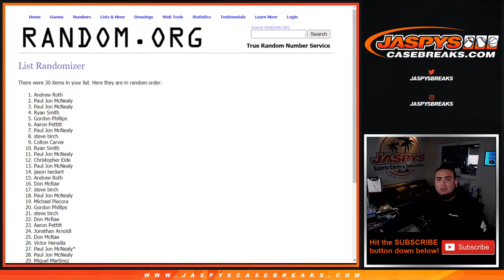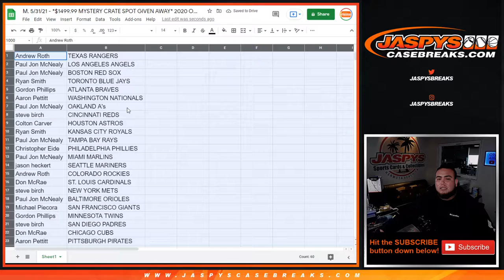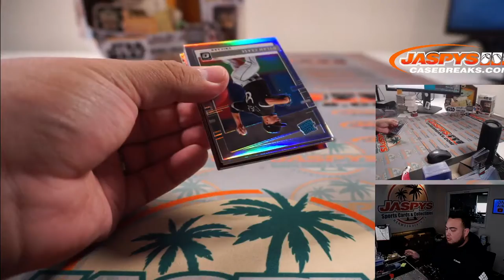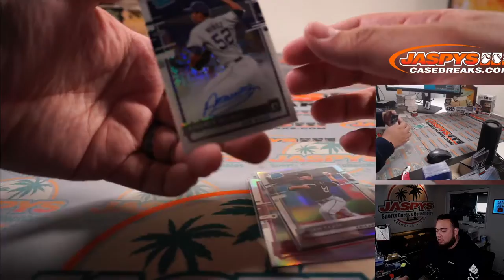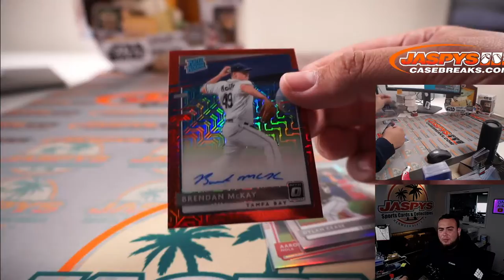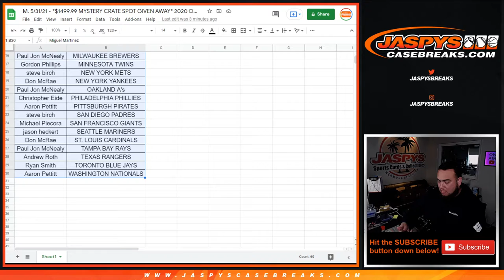M. 5/31/21 - *$1499.99 MYSTERY CRATE SPOT GIVEN AWAY* 2020 Optic Choice 1-Box Break #24 *RT*